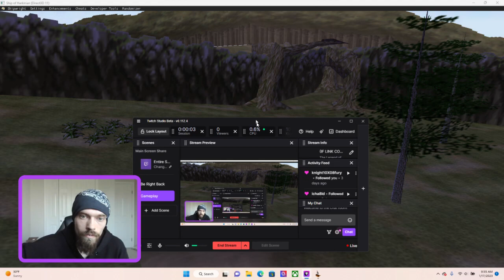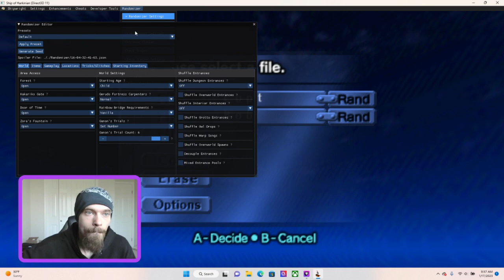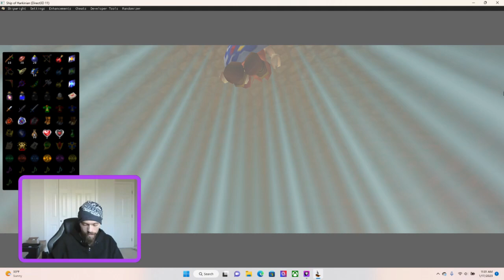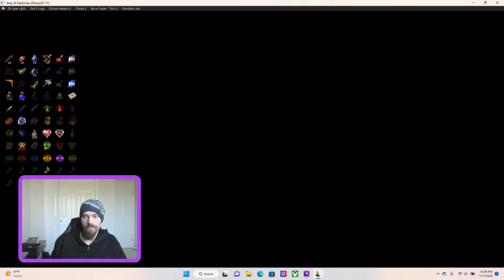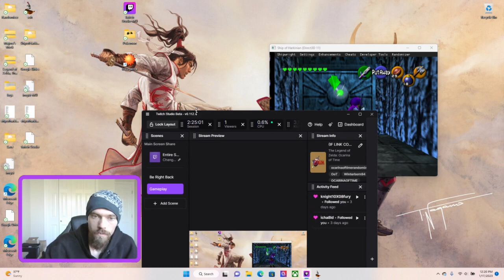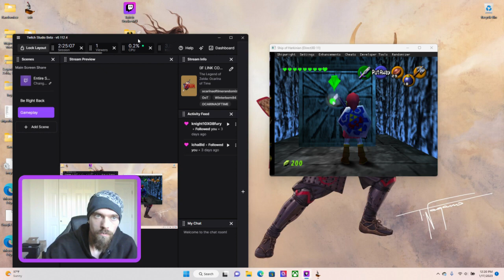If Link could fly (Oot Randomizer)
Ocarina of Time Randomizer